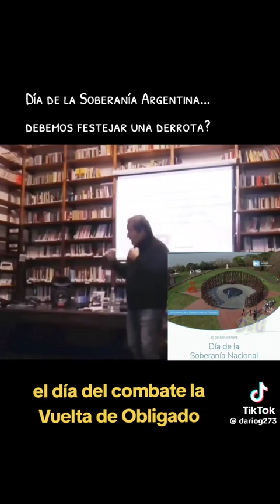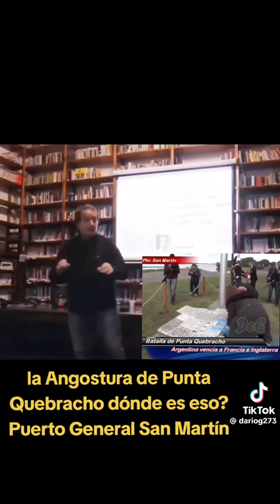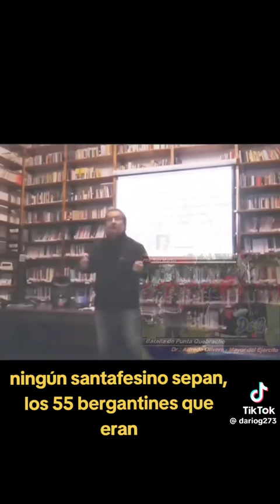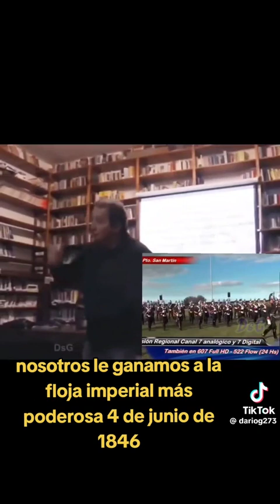clase magistral de Carlos del Frade explica el origen del día de la Soberanía